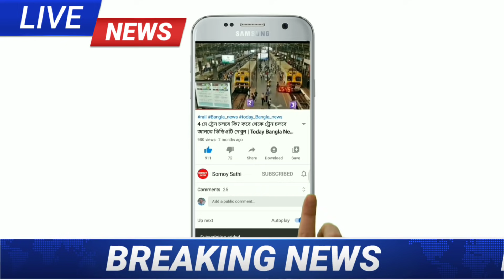আগামী সপ্তাহেই শতাব্দী দীর্ঘতম চন্দ্রগ্রহণ | Today Weather Update